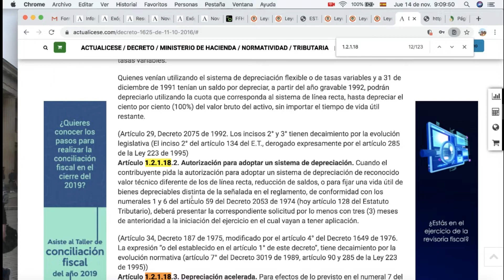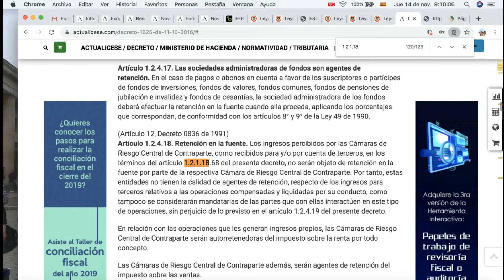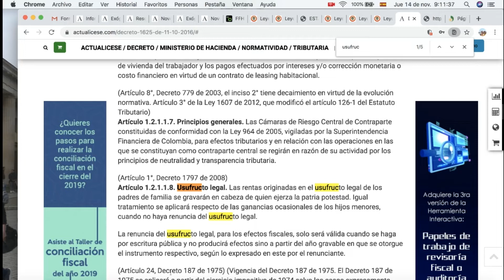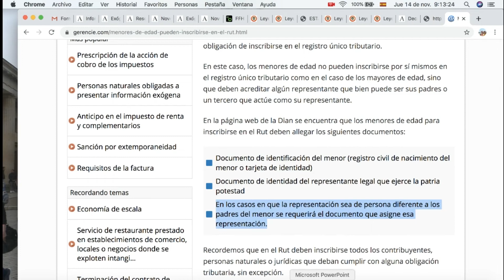Inscripción en el RUT por un menor de edad: ¿es posible?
¿Los menores de edad también pueden quedar obligados a inscribirse en el RUT?

Diego Guevara, especialista en temas contables y tributarios, explica a continuación si un menor de edad puede quedar obligado a inscribirse en el RUT. Recordemos que no tener el RUT actualizado puede acarrear el pago de la sanción establecida en el artículo 658-3 del Estatuto Tributario.

Pregunta resuelta el 14 de Noviembre de 2019